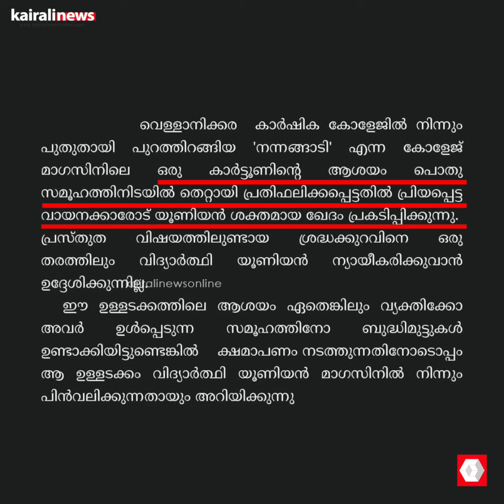ആ കാര്‍ട്ടൂണ്‍ പടര്‍ത്തുന്നത് വെറുപ്പിന്‍റെ മഷി ; സംഘപരിവാറിന്‍റെ 'തലച്ചോര്‍' പേറുന്ന കെഎസ്‌യു | KSU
ആ കാര്‍ട്ടൂണ്‍ പടര്‍ത്തുന്നത് വെറുപ്പിന്‍റെ മഷി ; സംഘപരിവാറിന്‍റെ 'തലച്ചോര്‍' പേറുന്ന കെഎസ്‌യു

criticism against ksu college magazine's cartoon on caste reservation